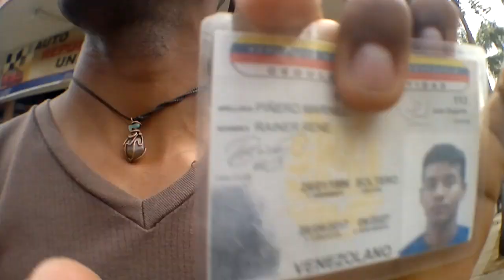02 de Diciembre 2017 Tikera de Unare cola para el carnet de la patria 12pm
VIDEO RECIEN SUBIDO, COMO HAY GENTE QUE QUIERE QUE SE VAYA ESTE GOBIERNO PERO COMO SE SACAN ESE BENDITO CARNET SABIENDO QUE CON EL CARNET TIENEN BENEFICIOS,  PERO HACEN QUE ESTE GOBIERNO NUNCA SE ACABEN.